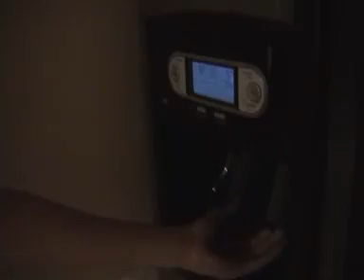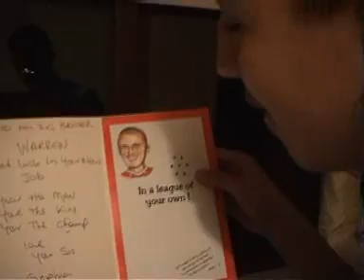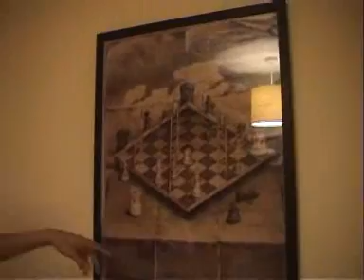Cribs Ireland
this is my new place in newbridge kildare